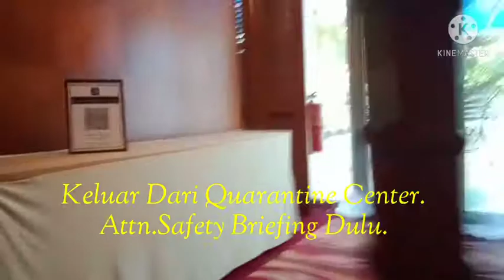Norma Baharu,Trip To Offshore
Penerbangan yang memenatkan ✈️MYY - KCH - KLIA - LBU.Menjalani Quarantine selama 10 haru di Quarantune Center (Dorsett Grand Labuan) ,ditambah dengan Swab Test sebanyak dua kali..iaitu hari kedua dan hari ke 9 sebelum Mob ke Location/Platform.
  Perjalanan seterusnya menggunakan Supply Boat,yang mengambil masa selama 12 jam,Ianya bukanlah seindah yang disangka,kerana adakalanya terpaksa mengharungi ombak yang tinggi,ada kekawan yang mabuk laut kerana kapal di oleng ombak.
  Ke esokannya barulah sampai di Location,dan terpaksa menungg7 untuk di angkat ke atas Platform dengan menggunakan Frog Basket.
Barulah berasa lega setelah berada di atas Platform dan menjalani tugas harian yang diamanahkan..Dan bergantung kepada keadaan sesuatu job untuk disiapkan sebelum kembali ke darat.Beginilah perhalanan kehidupan seorang Offshoreman.Bukanlah seindah yang anda semua fikirkan.